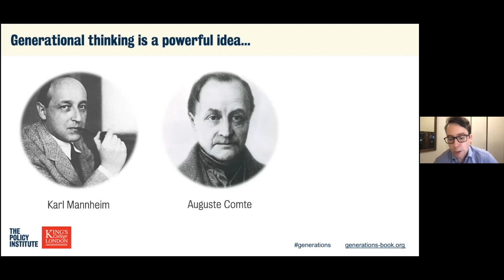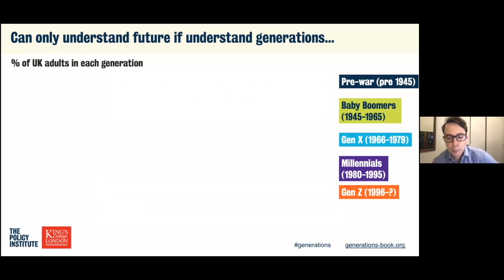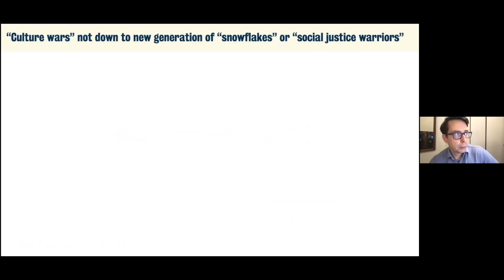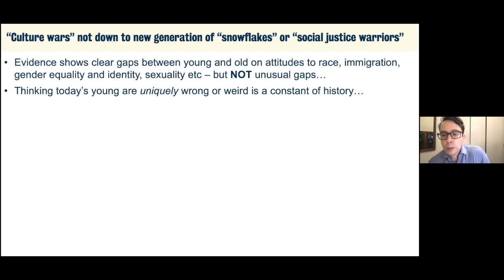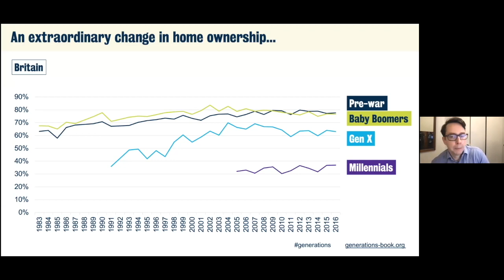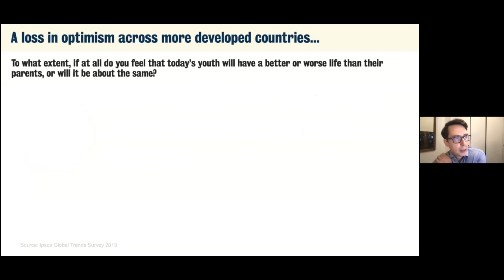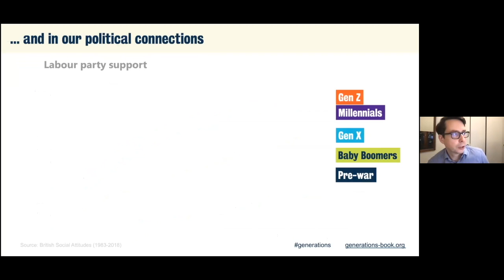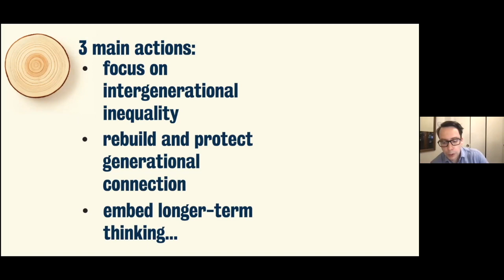Does when you're born shape who you are? | Professor Bobby Duffy on his latest book.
Bobby Duffy is Professor of Public Policy at King's College London and Director of the Policy Institute. He has built a career in policy research and evaluation. He was seconded to the Prime Minister's Strategy Unit.

"Generations - Does when you’re born shape who you are?" by Bobby Duffy, Mark Topping, et al.was published in September 2021. In the book, he challenges myths and stereotypes concerning generational trends. He aims to bring greater understanding to the challenges caused by the different attitudes, advantages and opportunities of people born at different stages since the Second World War.

His first book is "The Perils of Perception – Why we’re wrong about nearly everything", is on the subject of how people misperceive key social realities.